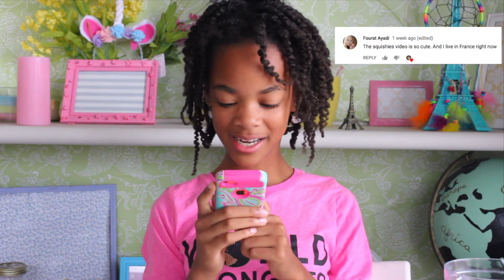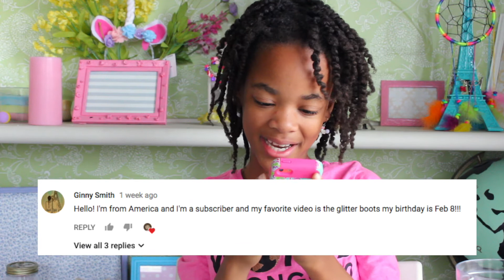30 Second Slime Challenge and WINNERS | Quick Glitter Slime | Glitter Girls Club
♡ VIEW BELOW LINKS FOR MORE BLEAU ♡

♥~♥ Just a fun challenge trying to make glitter slime in 30 seconds. Not my best slime ever. Its really hard to make slime that fast! Try it!

If you make one, be sure to tag me on instagram or twitter because I want to see!

xoxo
Bleau